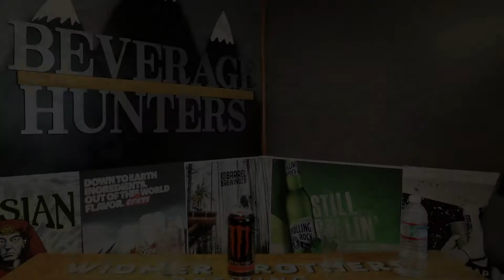Monster Energy Reserve Watermelon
We the new Reserve series from Monster Energy! This is the Watermelon flavor. Lets open it up and see what this drink has to offer.